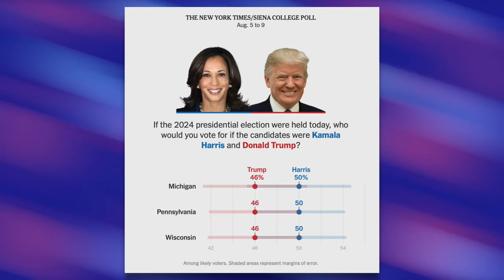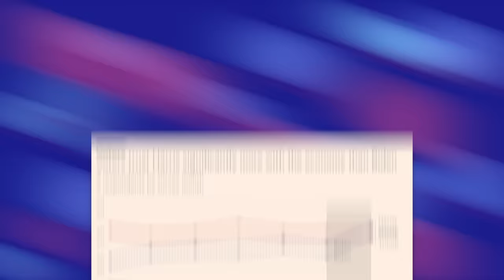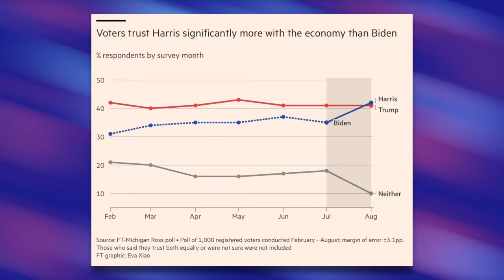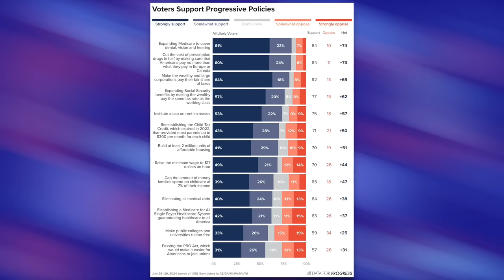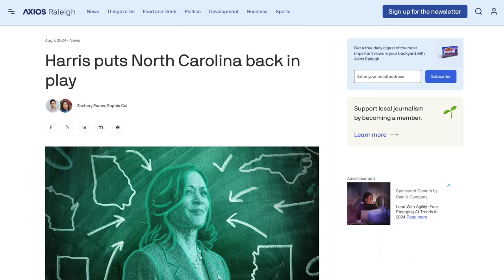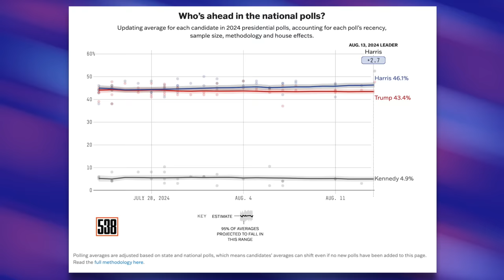SHOCK: Kamala Harris Now Within Striking Distance of Trump in Florida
Kamala Harris’ surge continues! She’s now leading in most battleground states, ahead in national averages, and—get this—red states like North Carolina and Florida are officially in play. In this video we’ll look at some current polls and discuss why Harris is surging.

FAU Poll Show Harris 2-Points Behind Trump in Florida (Palm Beach Post)